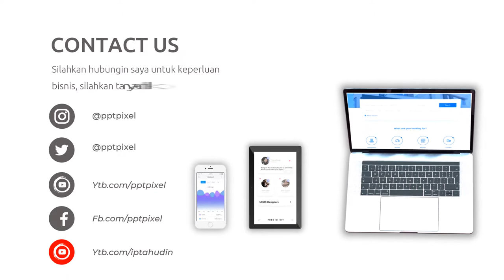Video Promosi Animasi Pembuatan Mobile Aplikasi, Android, IOS, Smartphone, HP, Gadget, Bandung